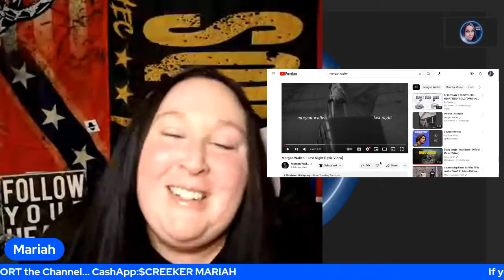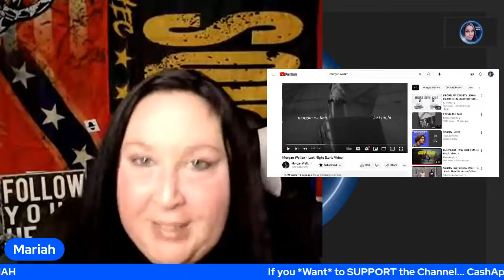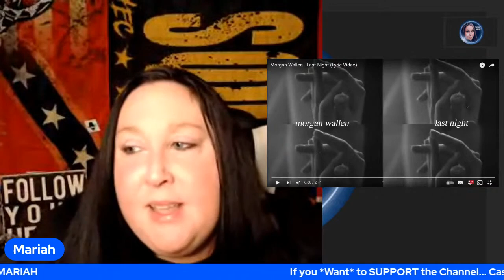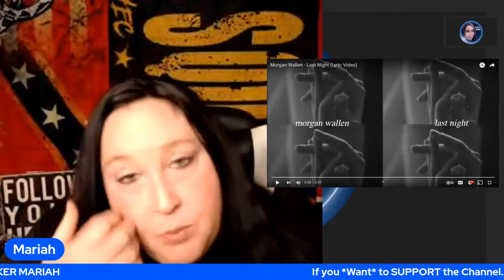Upchurch fan Reacts to Morgan Wallen "Last Night"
I Help support and Promote Independent Artists, normally, but wanted to